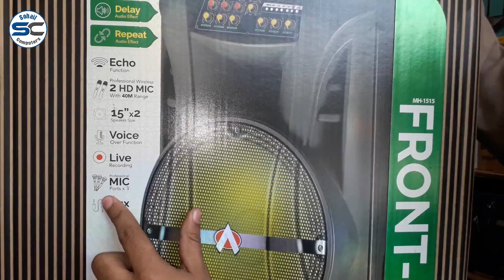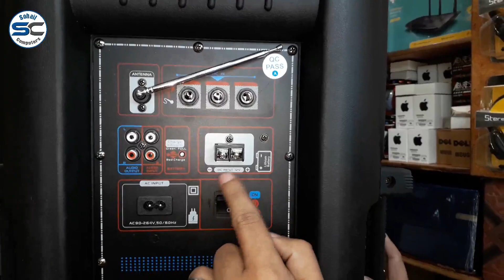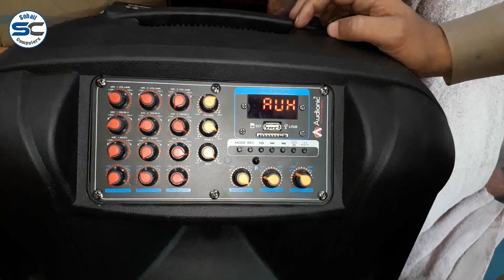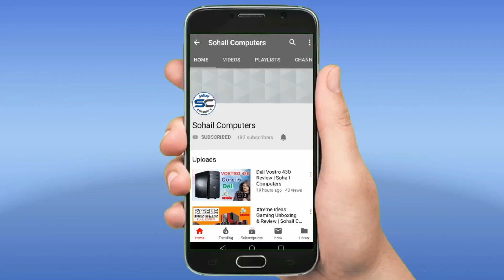Audionic Mehfil MH -1515 Unboxing & Review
Audionic Mehfil MH-1515 Trolley Speakers are the best option for you. It is available with two speakers of 15 inches that provide high definition sound which makes it perfect for outdoor gatherings and large functions. The wireless remote control offers full function for changing/adjusting media and levels. The Bluetooth support feature can connect the speaker with any Bluetooth enabled device. Moreover, you can play MP3 files directly by plugging in USB. You can also enjoy your favorite songs with support of TF Card. The wireless Mic allows you to use it as a loudspeaker anywhere when required. Furthermore, the added option of Audio Output, Delay and Repeat complete an overall amazing product for our consumers.